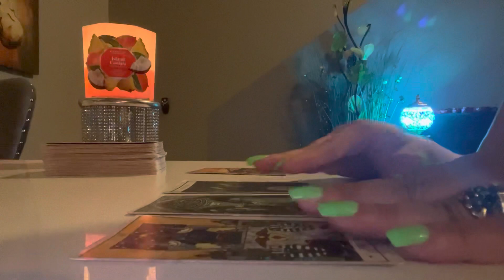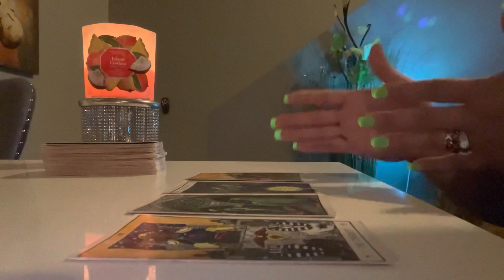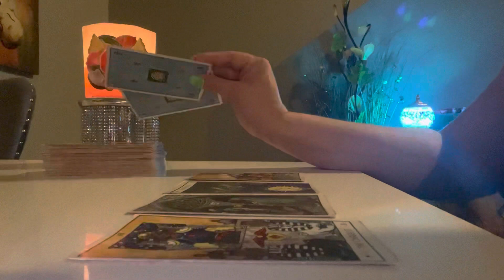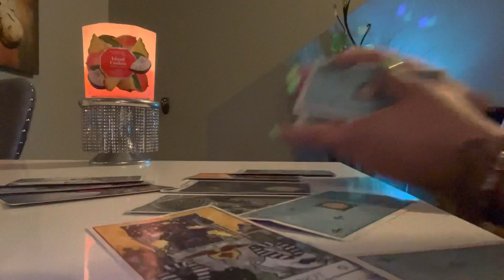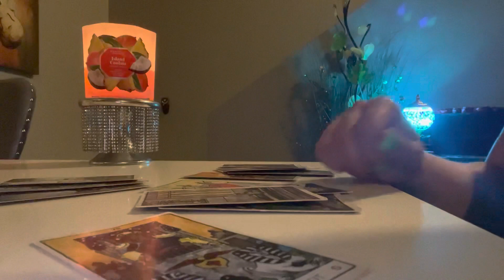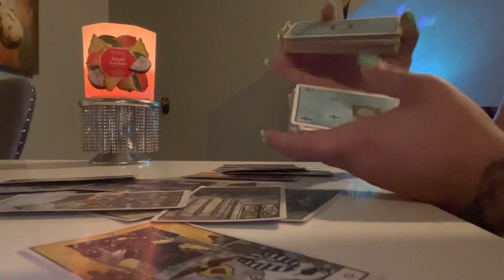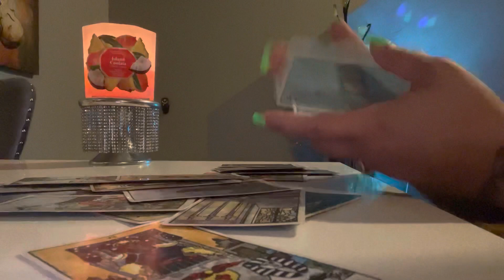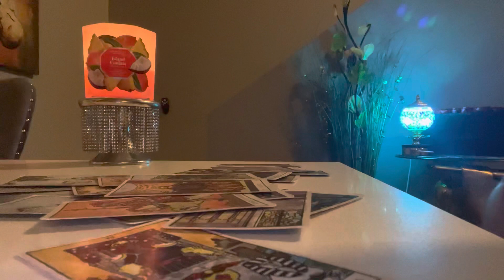♍️ | VIRGO - THE LOVE OF YOUR LIFE